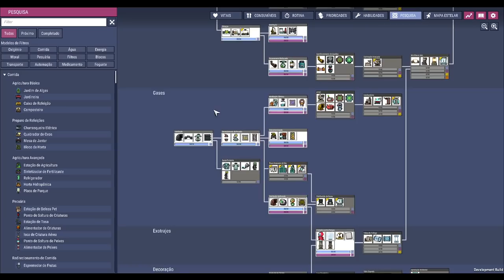✨☢️Oxygen not Included - Chegou a hora da loucura, os dados foram lançados, cruzem os dedos! EP07